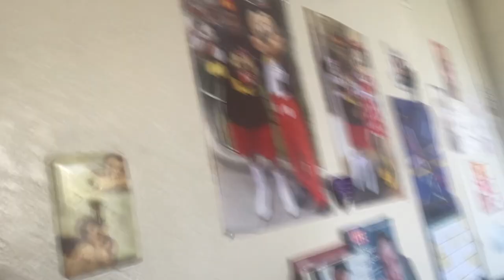Baby Lamb & Friends: Episode 115 - SuperMarioLamb!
Probably the funniest video I've ever uploaded!